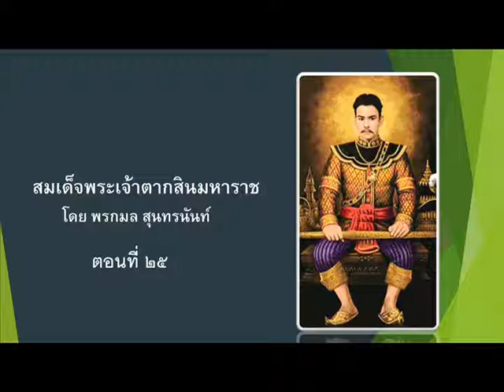สมเด็จพระเจ้าตากสินมหาราช ตอน๒๕(King Taksin The Great)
ภาค: หนังสือเสียง  โดย..กองทุน ส.ศิลาแรง